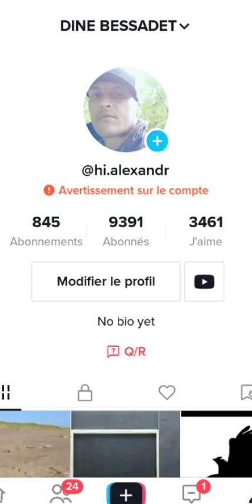Dine Bessadet Alexandre Hitler